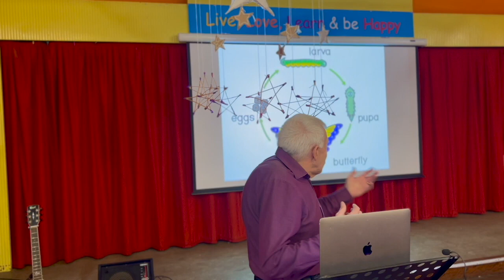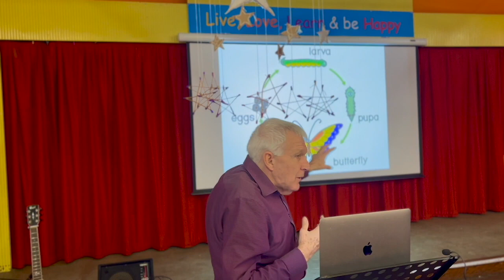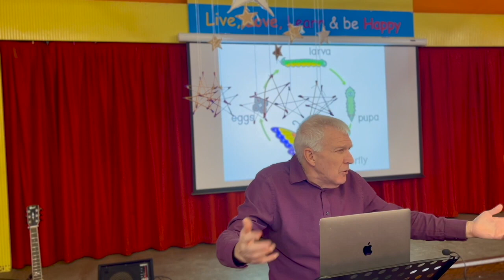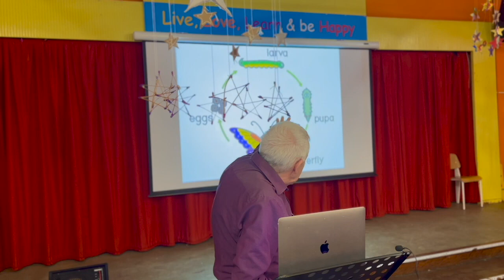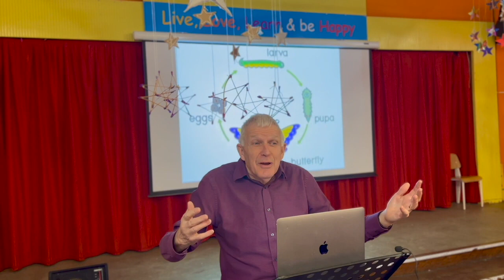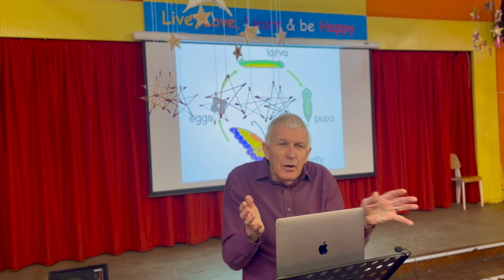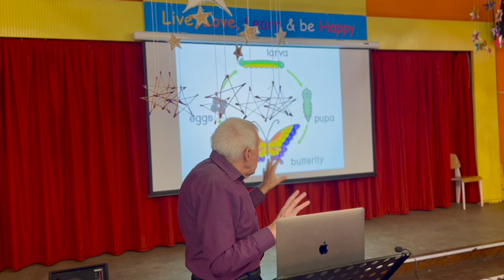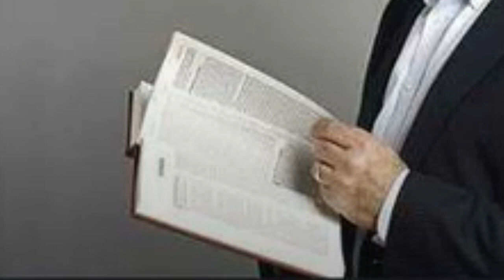Sunday 05 December 2021 | The Cycle of Transformation | Marcus Roberts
Hearing the word is transformative. Sir David Suchet, a notable British actor lent his voice to reading the entire Bible. Here is a link to the entire playlist on Youtube.

We're so glad you're here. If you'd like to stay in touch, there are lots of ways to do so listed below